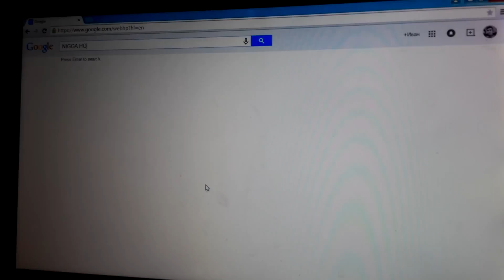NIGGA HOUSE Google Maps. White House. Obama